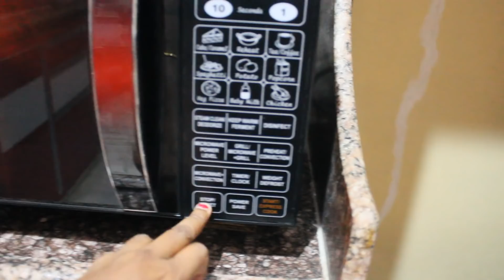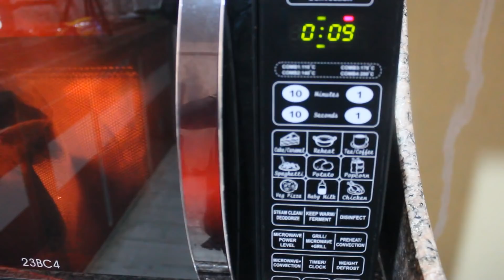కిస్మిస్ చేసుకోవటం ఇంత ఈజీ అని తెలిస్తే మీరు బయటకొనరు/How to Make Raisins at home/Oxidized earrings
Hello ❤

Pinknblueee instagram 👇🏻

Pinknblueee youtube channel💖

In this Video we have Shown DIml కిస్మిస్ చేసుకోవటం ఇంత ఈజీ అని తెలిస్తే మీరు బయటకొనరు/How to Make Raisins at home/Oxidized earrings/Amulya's Kitchen & Vlogs

My Shopping & Vlogging Camera: iphone 7plus